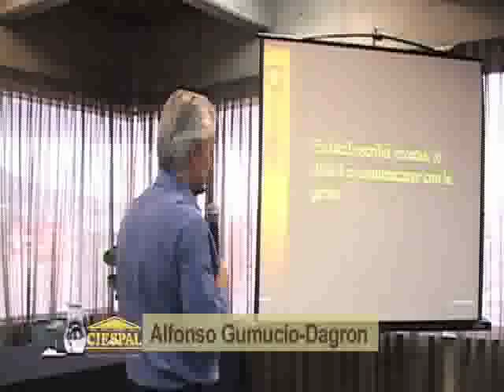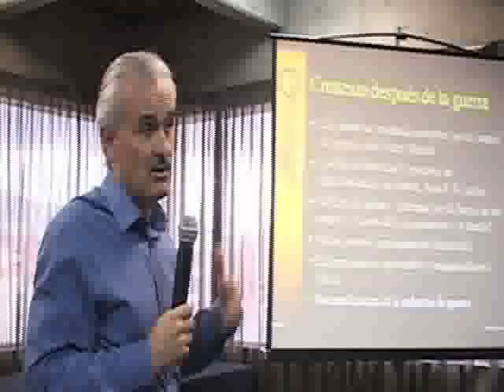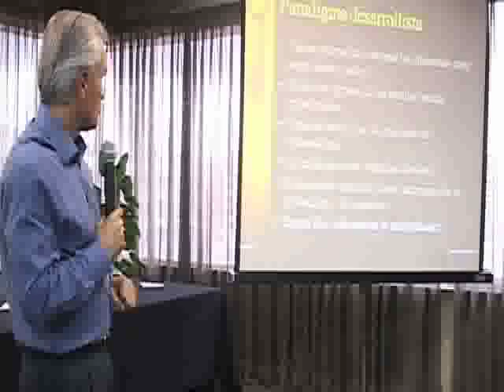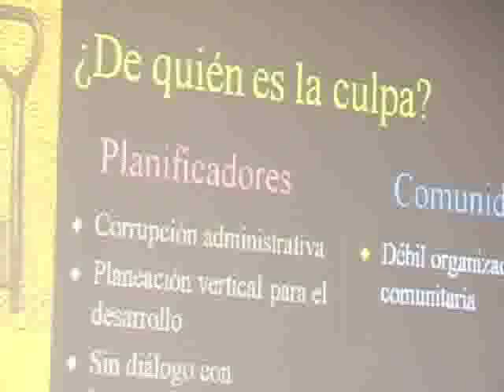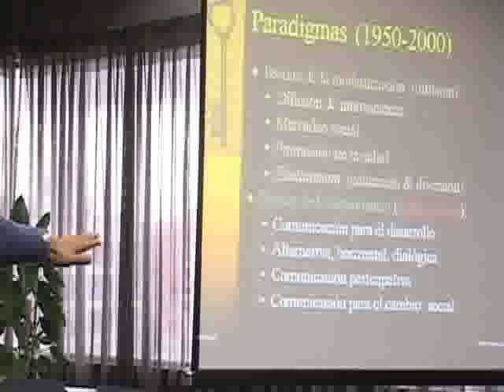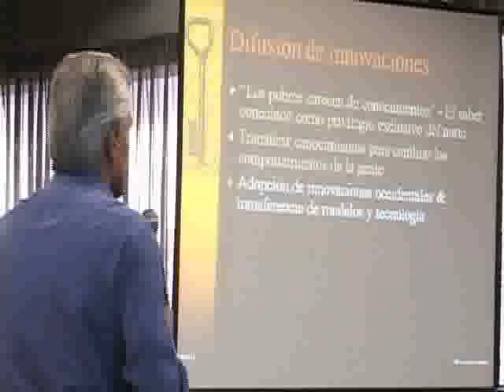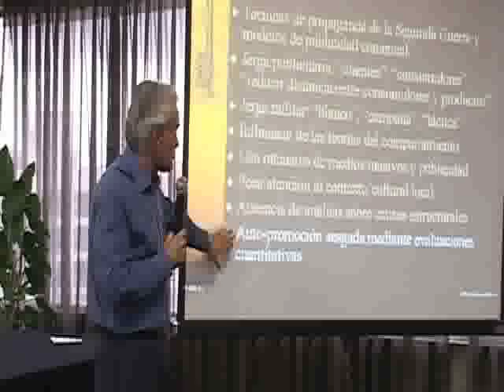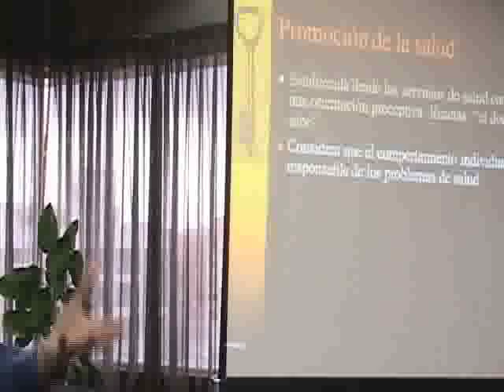Comunicación y desarrollo: Alfonso Gumucio-Dagron 1/4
Comunicación y desarrollo: la perspectiva de Alfonso Gumucio-Dagron.

Dentro de la jornada de reflexión acerca de comunicación y cambio social, organizada el día jueves, 24 de febrero, por CIESPAL y Unesco, el experto boliviano ofreció una conferencia magistral sobre cómo las instituciones y organizaciones deben asumir el desarrollo desde el ámbito comunicativo.